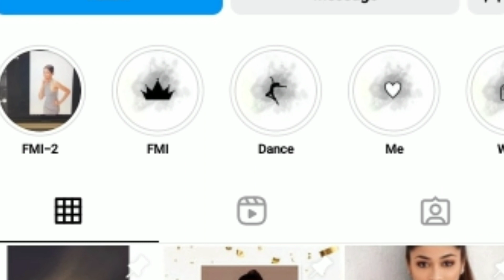Nandini Gupta Miss India 2023 Biography Lifestyle Age Family Education Career Struggle Life Story